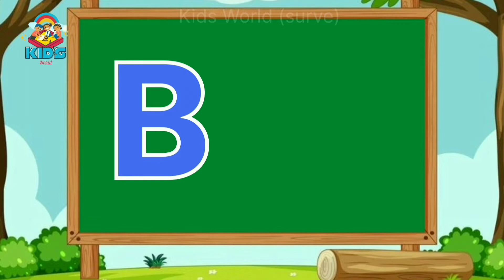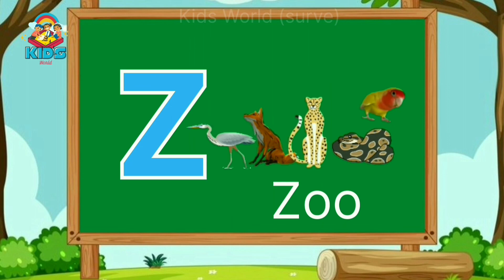ABCD in English | Alphabets Song | A for Apple | B for Balloon | C for Cat | Kids Education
Learn English Alphabets With Examples
V for Village
phonics song
learn
abc song
abc songs for children
Children's Song
 preschool education
alphabets
rhymes
nursery rhyme
english varnamala